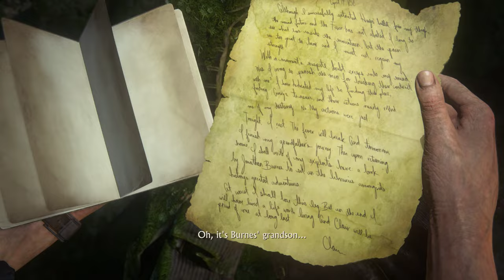Uncharted 4: A Thief's End Walkthrough Chapter 21 Brother's Keeper